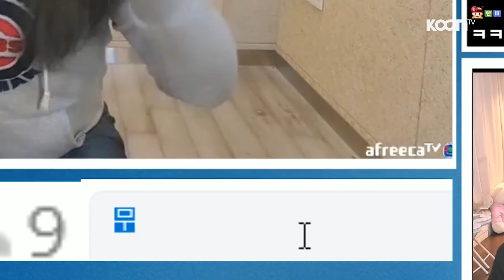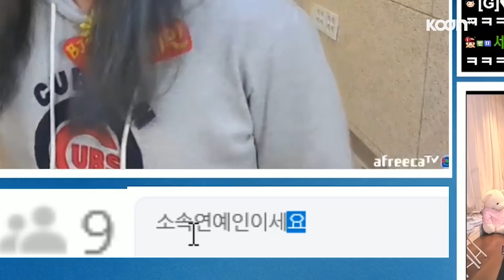공방 도중 탐방 갔더니 XX 였다...🚨 [oh Hot] - KoonTV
공방 도중 탐방 갔더니 XX 였다 ...🚨